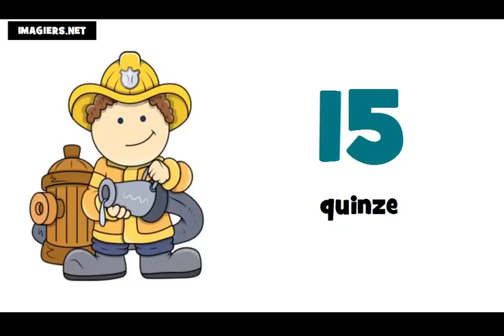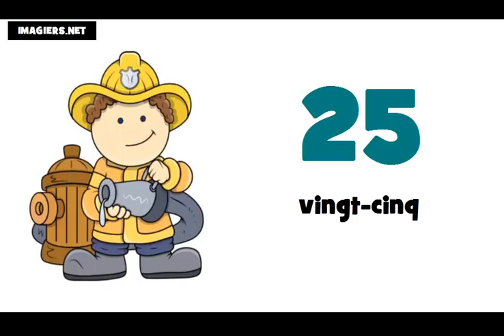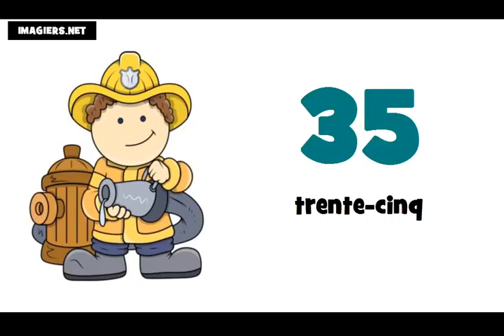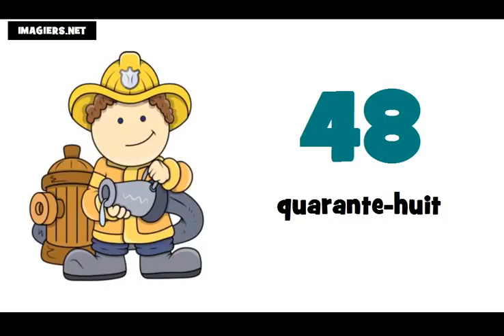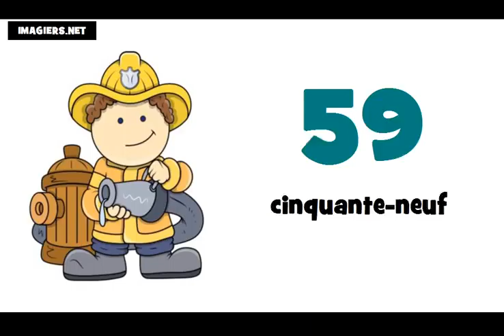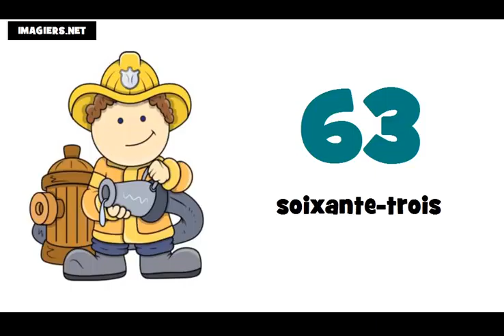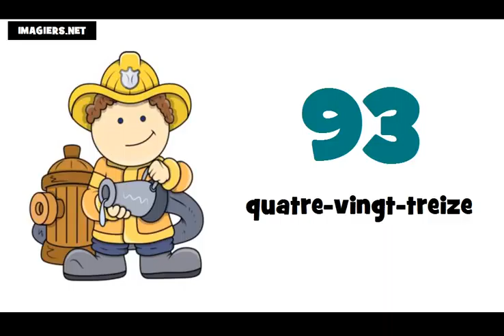Học tiếng Pháp # Các con số từ 0 đến 100